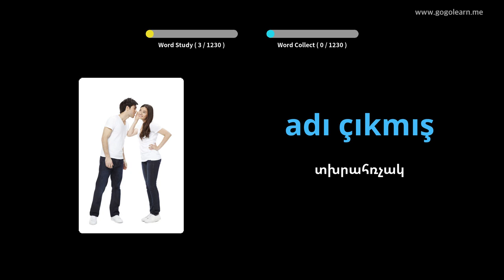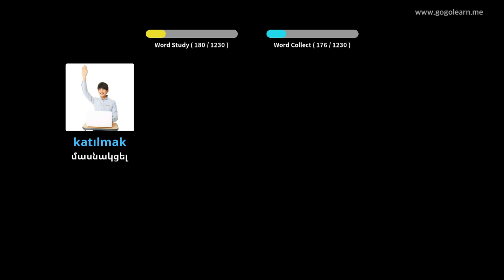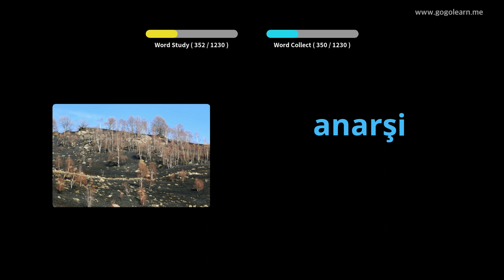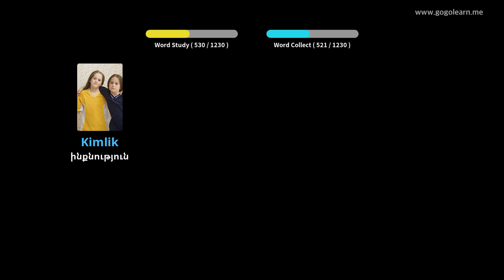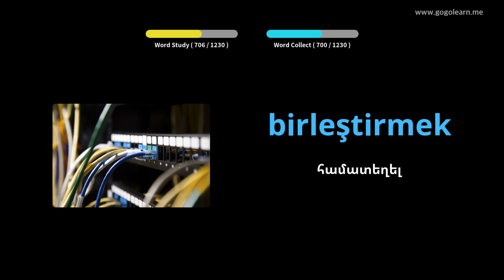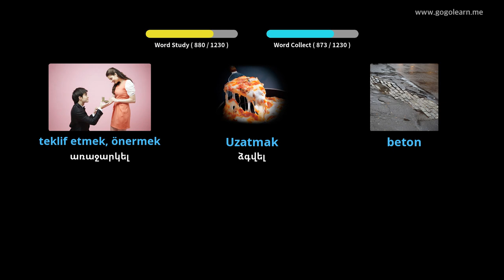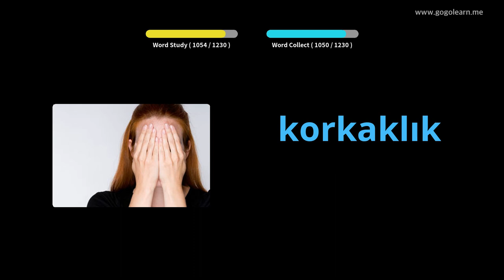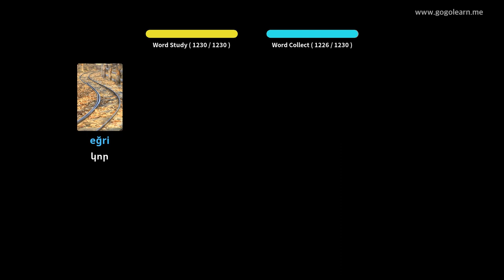Թուրքական բառապաշարի ուսանող | Golearn